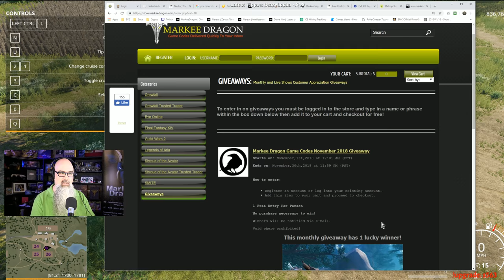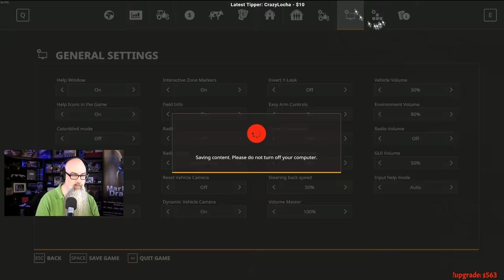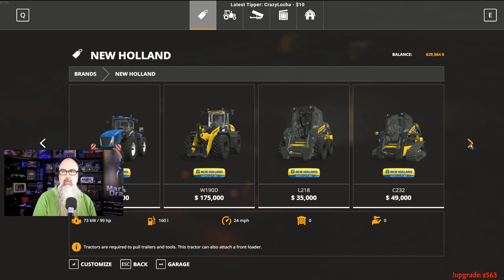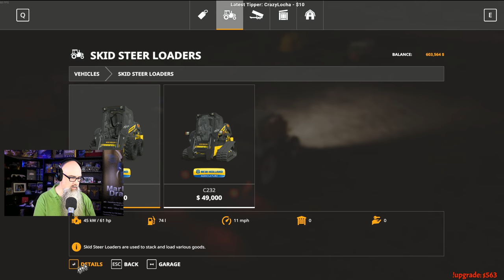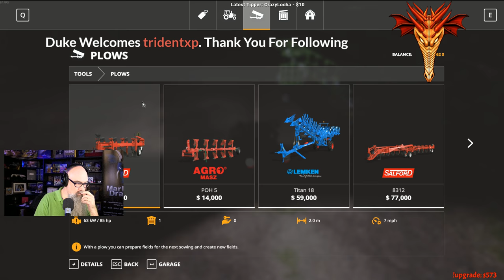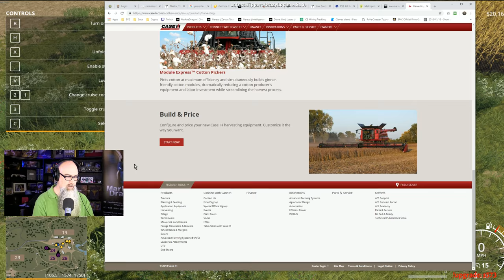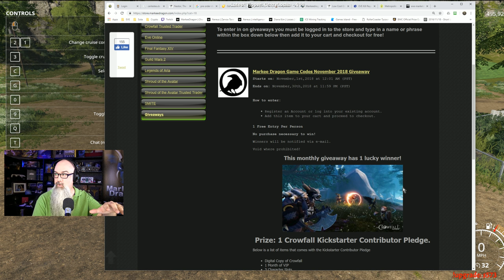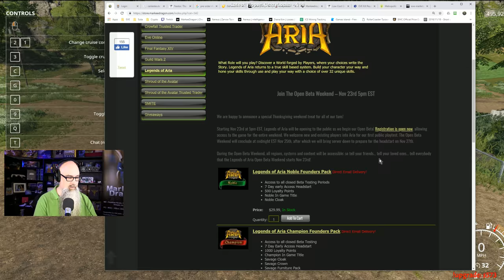Farming Simulator 2019 First Look